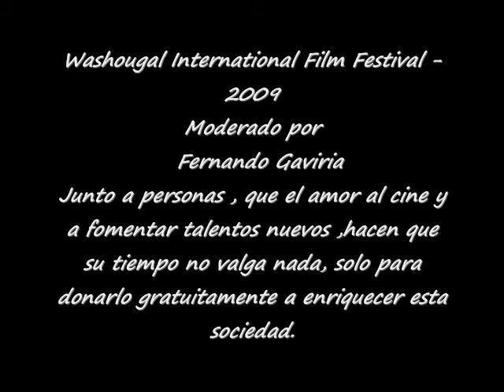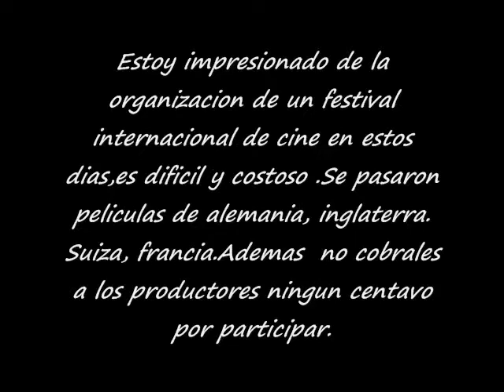Fernando Gaviria Washougal International Film Festival 2009